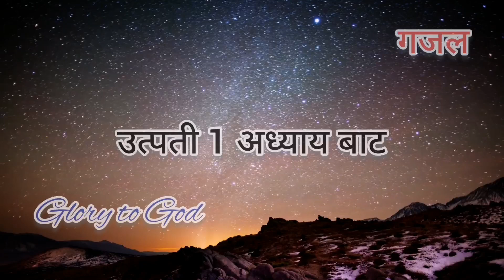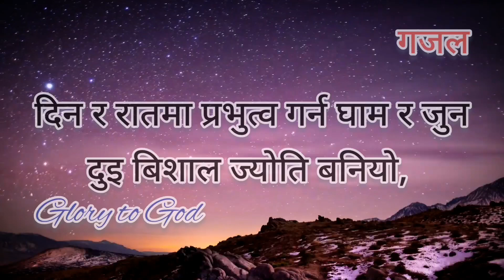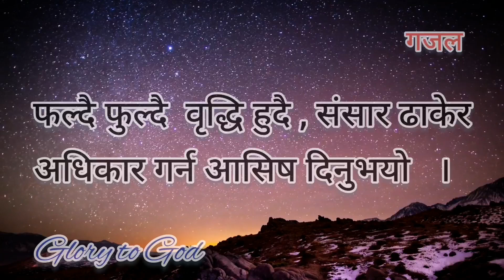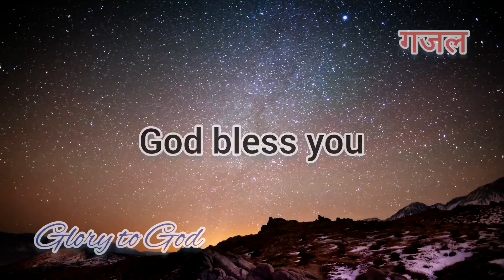PARMESWAR KO BACHAN- नेपाली ख्रीष्टियन गजल | NEPALI CHRISTIAN GAJAL | The True Vine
गजल
परमेस्वरको बचनको शक्तिले,आदिमा स्वर्ग र पृथिबी बनियो ,
सुरुवात स्रिस्टिमा उज्यालोलाइ दिन र अध्यारोलाई रात भनियो  ।

उहाले भन्नु भयो,पानीको क्षेत्र छुट्याई पानीलाई दुबी भाग गर्नुभयो
छेत्र मुनि र माथिको पानि छुट्याई बनेको ठाउँ अन्तरिछ गनियो ।

ओबनो भुमि पृथिबी र जम्मा भएको पानि समुन्द्र सुन्दर देखियो,
बोट बिरुवा ,बनस्पति र फलफूलको लागि पृथिबी चुनियो ।

ऋतु दिन,बर्स छुट्याउन अंतरिछामा अनगिन्ति ज्योतिहरू बनिए,
दिन र रातमा प्रभुत्व गर्न घाम र जुन दुइ बिसाल ज्योति बनियो ।

आकासमा पन्छीहरू,समुन्द्र जीवित प्राणीले कति सुन्दर गरि भरियो,
जात जातिका,बन पशु ,पाल्तु पशु घस्रने प्राणलेी पृथिबी भरियो ।

मानिस चाही आफ्नै हातले , आफ्नै स्वरूप र प्रतिरूपमा बनाउनुभयो ,
फल्दै फुल्दै बिर्दी हुदै , संसार ढाकेर अधिकार गर्न आसिस दिनुभयो   ।

The True Vine
The True Vine
message us .

People ask :
What type of Christians are Nepali?
Is Nepal open to Christianity?
What percentage of Nepal is Christian?
How do Nepali Christians greet each other?
What are the top 3 religions in Nepal?
Which God do Nepalese worship?
Which religion is growing fast in Nepal?
Does Pakistan allow Christians?
Is Nepal very religious?
Which country has most Christians?
Are there Nepali Muslims?
Is Nepal a Hindu country now?
Does Nepal allow Christianity?
How did Christianity start in Nepal?
Which religion came first in Nepal?
Who is the No 1 religion?
Why is Nepal famous?
Who is the lady god in Nepal?
Which god is born in Nepal?
Who is Nepali god of death?
How many Christians live in Nepal?